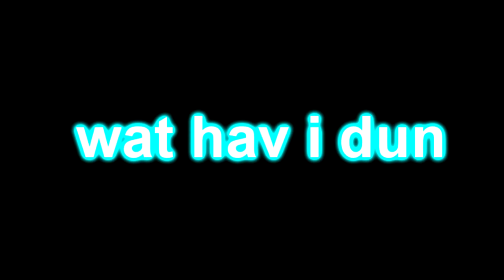Pony Girl Free veg replacement 2